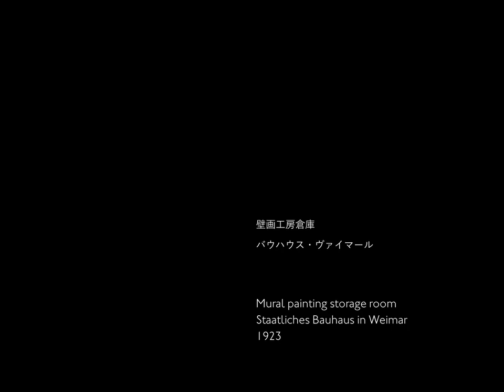Workshops at the Bauhaus, exhibition slideshow “bauhaus imaginista”, 2018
Exhibition slideshow produced for “bauhaus imaginista”, 2018 showing views into the mural painting, metal and weaving workshops in Weimar and Dessau, 1923–27.

Credits / Bildnachweise:
Bauhaus-Archiv Berlin